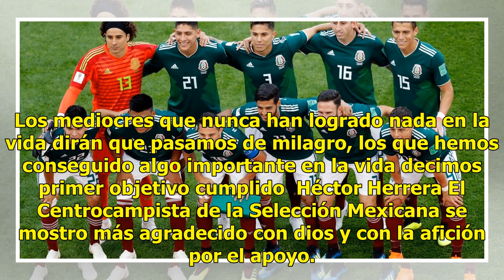Mensaje de los jugadores del Tri después de las críticas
Después de la derrota de México ante Suecia y dejando un marcador de 0-3, los jugadores de la Selección Mexicana publicaron en sus redes sociales mensajes emotivos y otros no tan emotivos sobre su pase hacia los octavos de final. Ahí expresaron su sentir, unos muy felices y agradecidos con la afició...